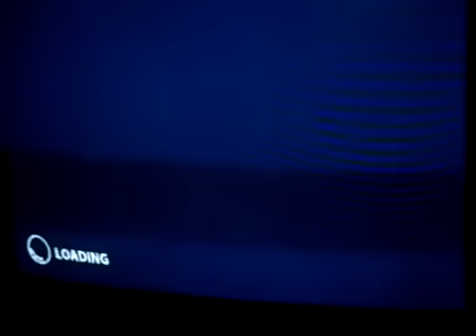THRILLVILLE OFF THE RAILS MOST DARING EVER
THIS IS THE BEST COASTER YOU WILL EVER SEE ON YOUTUBE YOU MIGHT JUST GET SICK FRON WATCHING THIS DEATH DEFYING COASTER ENJOY!